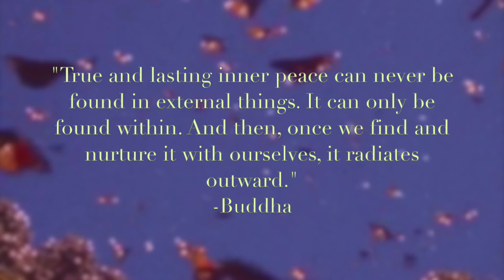Don't let them steal your energy!!!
Protect Thyself, holy one.

Mystics, Healers, Humans and Non-Humans, welcome to my witchy corner of the web!! I am Isabella, an Artist/ Healer/ Intuitive. Thank you so much for joining me here and supporting this channel! It is my goal to bring us all as a Collective much-needed healing, love, inspiration, freedom and peace.

I'm sending you all endless love and light on your journey this week and always 🌷🌷

~ 🐛 PERSONAL READINGS 🐛 ~
I am not currently offering Personal Readings. If this changes, I will update through Youtube.

~  MUSIC  ~
"Sixties 60's music"
"No Copyright Meditation Music For Your Project"